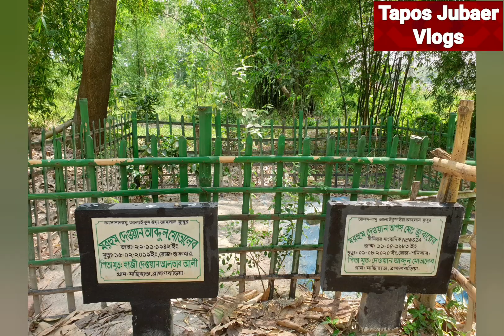Tapos Jubaer vlogs. Welcome 2023. #2023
Tapos Jubaer vlogs Bangladeshi business information vlogs.